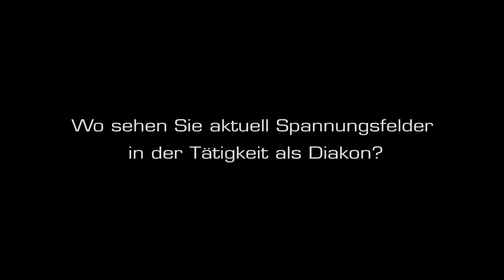Wo sehen Sie aktuell Spannungsfelder in der Tätigkeit als Diakon? - Martin Faatz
Diakon - Kein Beruf. Eine Berufung!

Woran erkennt man einen Diakon? Was macht er, wie lebt er? Was motiviert ihn für den Dienst an den Menschen? Fragen an Martin Faatz